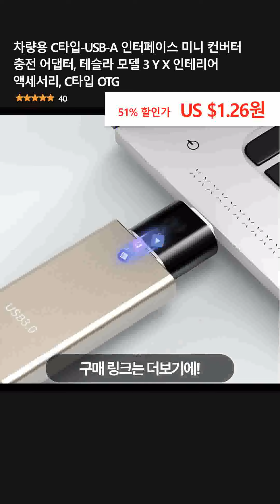차량용 C타입-USB-A 인터페이스 미니 컨버터 충전 어댑터, 테슬라 모델 3 Y X 인테리어 액세서리, C타입 OTG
👉 구매링크